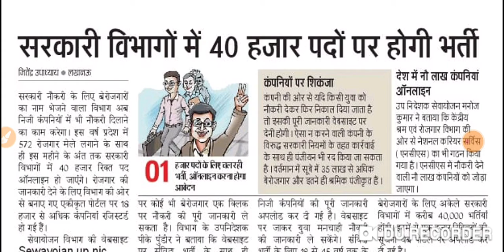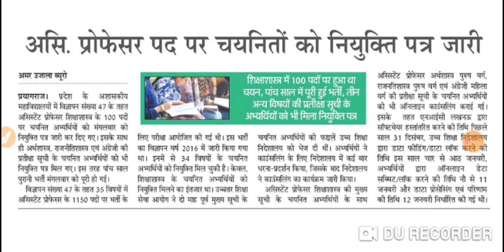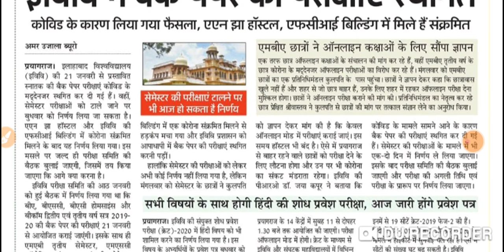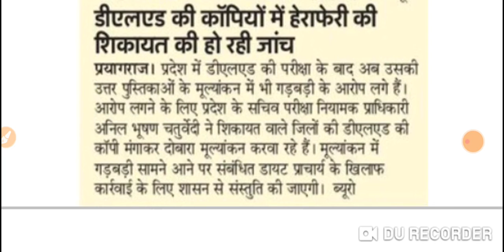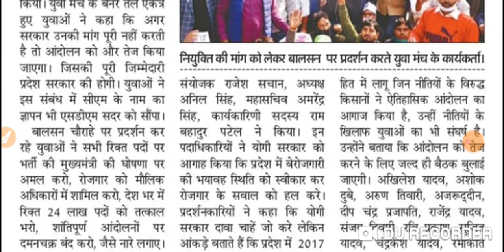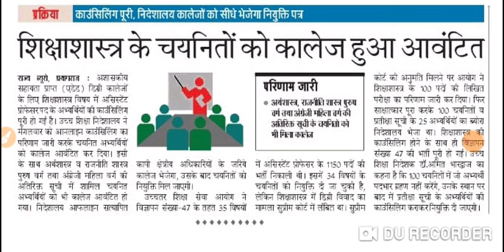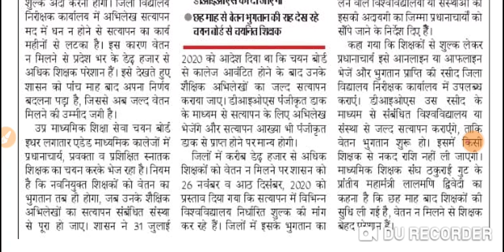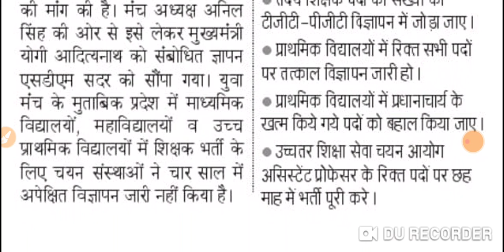69kआवेदन में विसंगति करने वालों को मिलेगा नौकरी का मौका,40k सरकारी विभागों पर होगी भर्तियां,All news